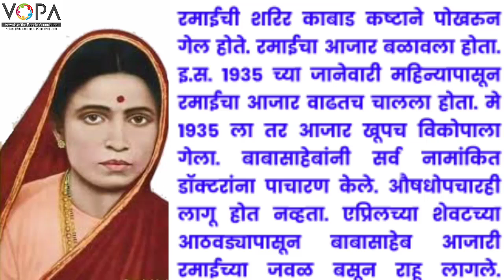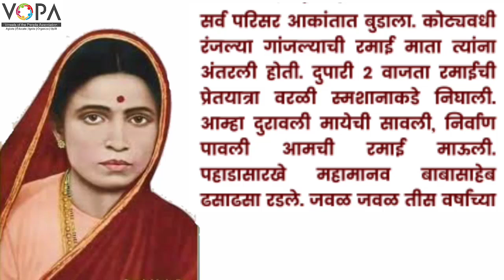३री | मराठी | पाठ 23 | रमाबाई भीमराव आंबेडकर | V2 | V-School